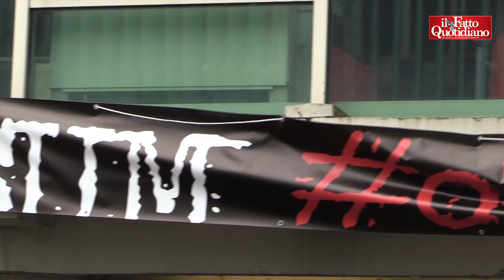M5s, a Sum#02 anche l’ex ministro Pd Bray. Casaleggio: “Qui perché gestisce la Treccani"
di Martina Castigliani ed Elena Peracchi